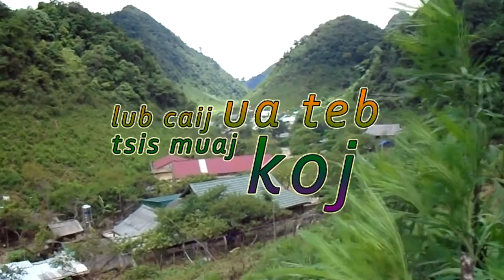lub caij ua teb tsis muaj koj - hmong new film trailer 1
Art: Liag Yaj
Prod: Tswv Yaj, Liag Yaj, Lwg Yaj
Infor: This is trailer 1 for new film "Lub caij uab teb tsis muaj koj". Coming soon in new year 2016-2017.